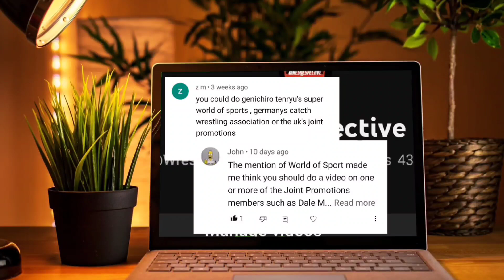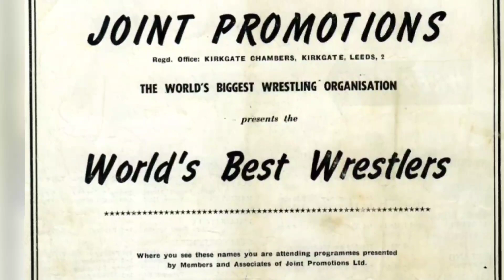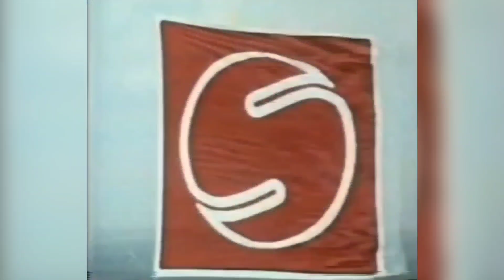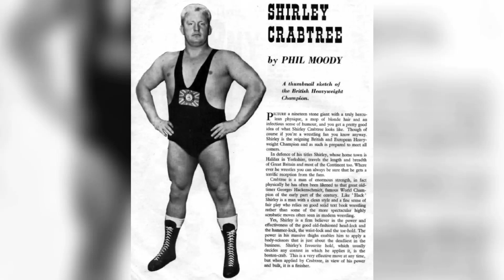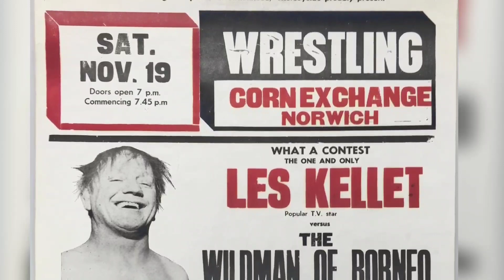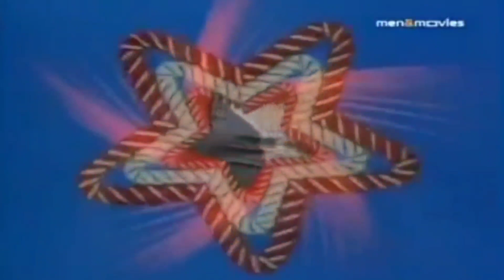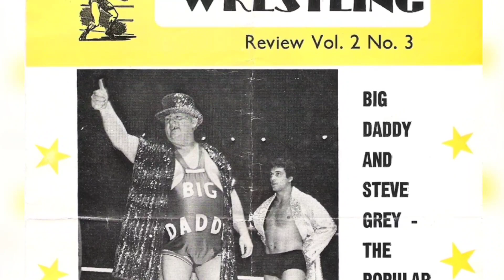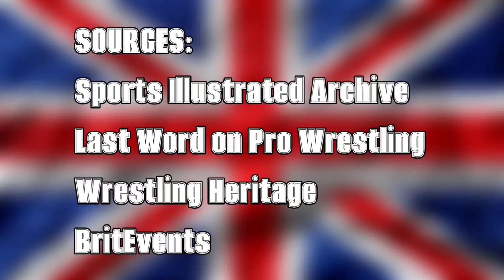Joint Promotions Story of UK Wrestling Domination to Downfall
For over 40 years one company controlled the British Wrestling scene. Joint Promotions was the UKs version of the NWA. It outlasted the competition, outsmarted government committee's, and inspired genrations. But changing tastes of the fans and an invasion of American sports entertainment caused it all to collapse.